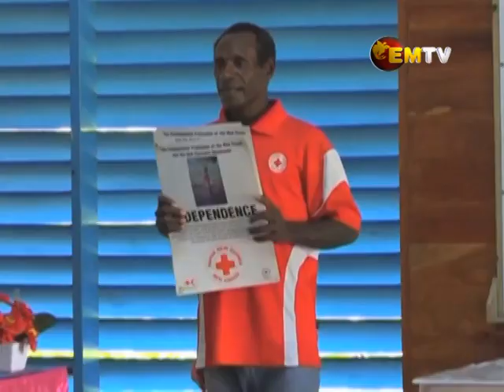Consider Persons with Disabilities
With the ongoing provincial response towards COVID-19 in Morobe , Persons With Disabilities are calling for inclusiveness, especially through awareness.

A PWD in West Taraka , Philip Kaima, lost his right limb to diabetes a year ago.

He said it’s a struggle to get to central locations where awareness are being conducted.